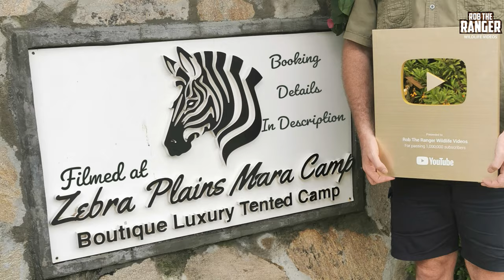Gnus And Zebra Crossing The Mara River | Maasai Mara Great Migration | Zebra Plains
The Great Migration and its river crossings are some of the iconic African safari scenes. Countless documentaries show the wildebeest crossings and wildlife magazines seem to always have a shot of a crossing in any article about East Africa. The perception of the migration for many is of millions of animals  - wildebeest, zebra, gazeele, and topi moving as a single herd and crossing rivers regularly as a single massive organism. The reality is quite different; the migration is made up of thousands of large herds moving independently of one another, and the rivers are few and far between. The other perception is that the crossings are an endless feast for the crocodiles, but again, the reality is that as there are so many separate herds crossing, the crocodiles feed selectively. This was a relatively small crossing of wildebeest and zebra, and although the crocodiles showed interest, nothing was caught.